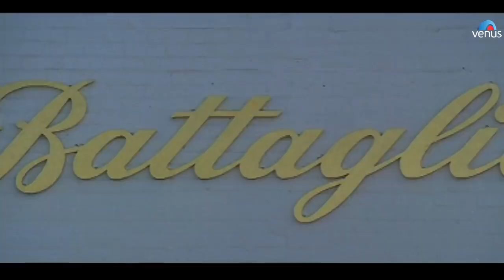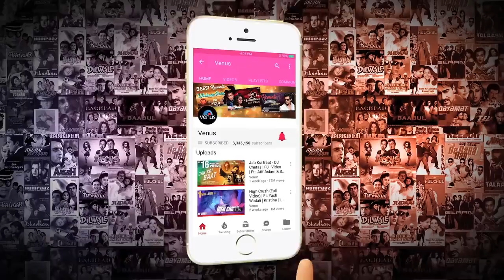Pyaar Pyaar Karte Karte - Judaai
Song : Pyaar Pyaar Karte Karte
Singer : Abhijeet, Alka Yagnik & Sapna Mukherjee
Lyrics : Sameer
Director : Raj Kanwar
Producer : Surinder Kapoor
Movie : Judaai
Star Cast : Anil Kapoor, Urmila Matondkar, Sridevi, Johny Lever, Kader Khan, Farida Jalal & Others
Banner : S K Films Enterprises